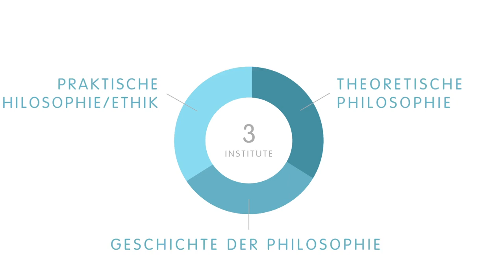Wo denkst du hin? PHILOSOPHIE an der KU Linz.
WO DENKST DU HIN? Gedanken ordnen, Sinn hinterfragen, Welt verstehen. Klingt interessant? Denk weiter im Studium der Philosophie an der KU Linz.